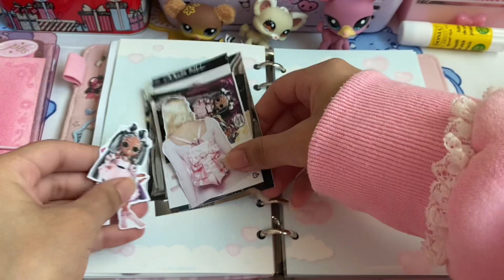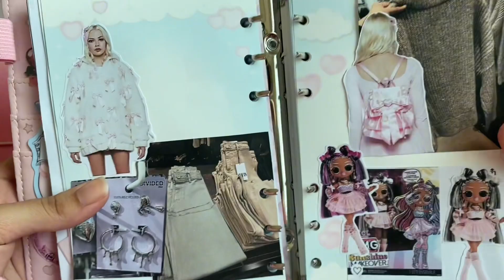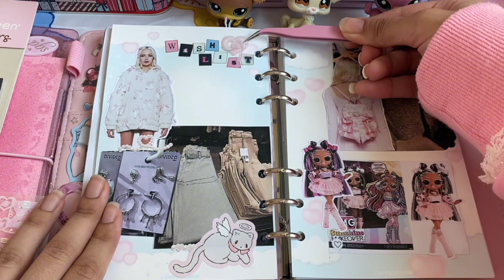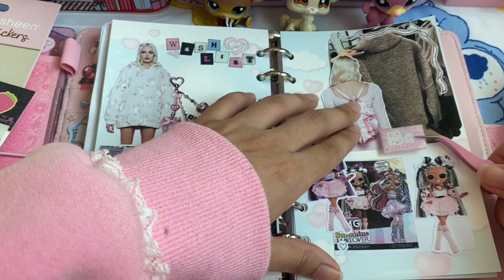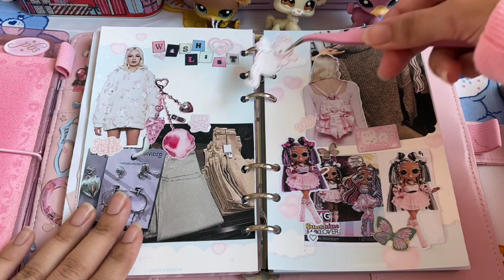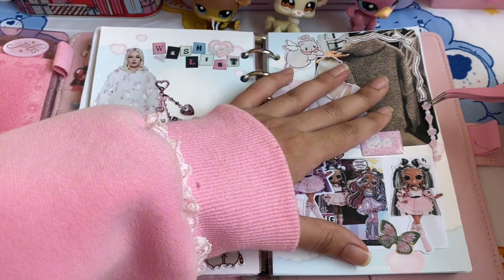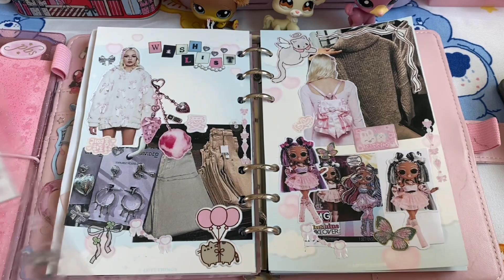♡。·˚˚🍂 AUTUMN WISHLIST 🍂˚˚·。♡|🍁 journal with me 🍁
{ my journaling account on instagram }